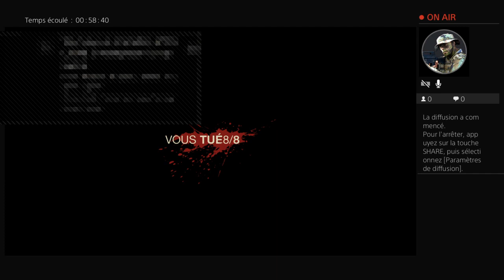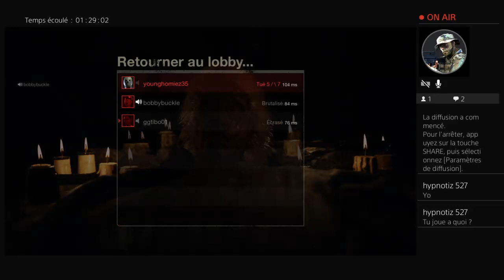Vendredi 13 live #3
Vidéo gaming (l'originalité  😂) au moins 1h00 de live par week end vous pouvez me follow twitter !